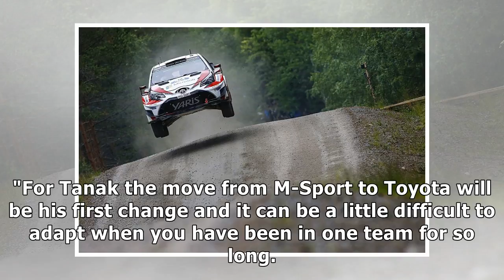Latvala determined to see off tanak toyota threat